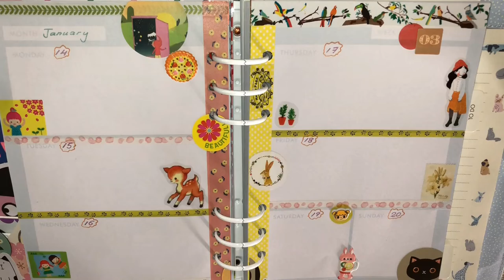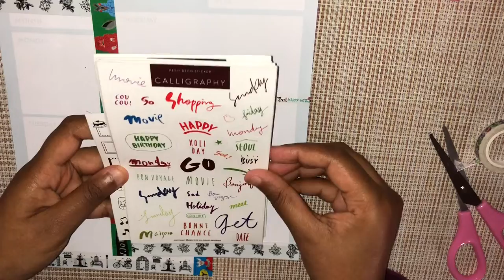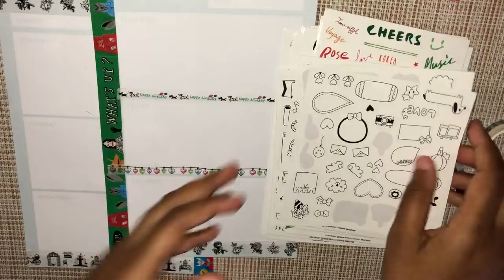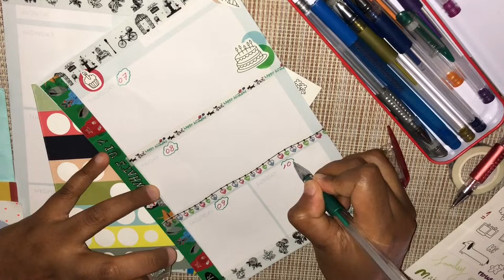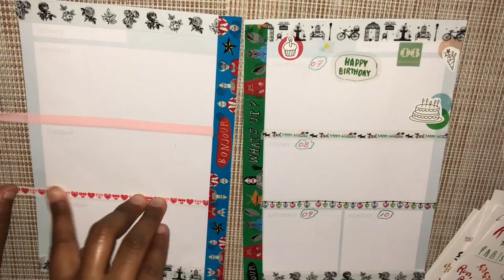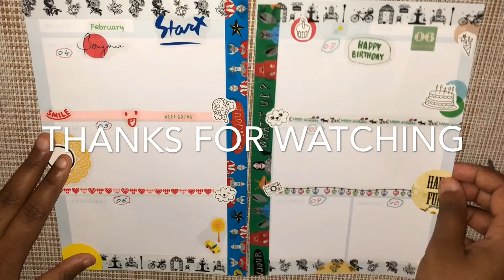DECORATE WITH ME #12 | FEBRUARY 2019 WEEKLY SPREAD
Here's another video on how I set up and decorate my February weekly for 2019.